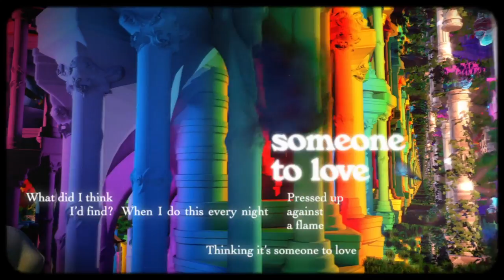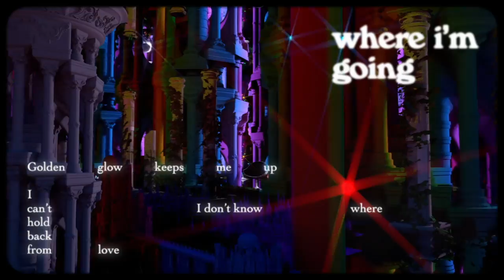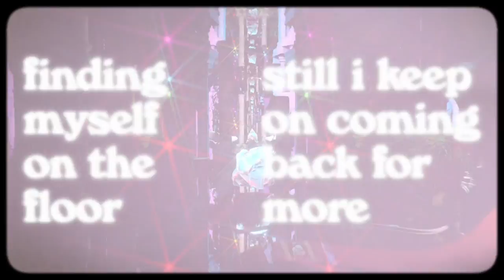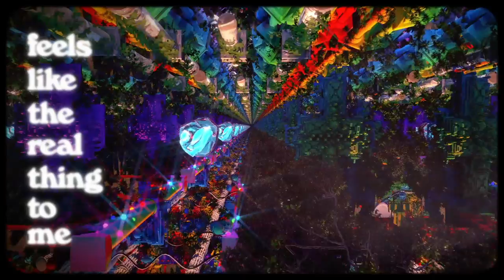BROODS - I Keep (feat. Tove Lo) (Official Lyric Video)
Official lyric video for 'I Keep' by BROODS ft. Tove Lo.

LYRICS

What did I think I’d find
When I do this every night
Pressed up against a flame
Thinking its someone to love
I’m burning for no one
But still, I keep

I keep, I keep, I keep, I keep
Kissing electricity
Feels like the real thing to me
Finding myself on the floor
Still I keep on coming back for more

Golden glow keeps me up
I can’t hold back from love
I don’t know where I’m going
So caught up in the moment

Used so much strength to get closer to you
If you won’t let me then what will I do
I wish it wouldn’t hurt so bad
I know you drive me mad